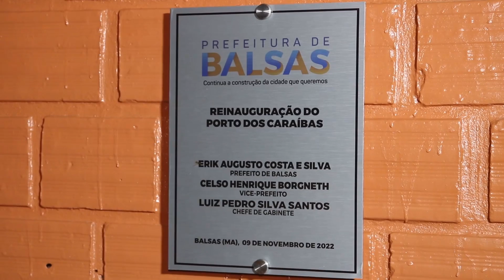Porto dos Caraíbas passa por revitalização e é reinaugurado em Balsas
Imagens : Josimar Santos